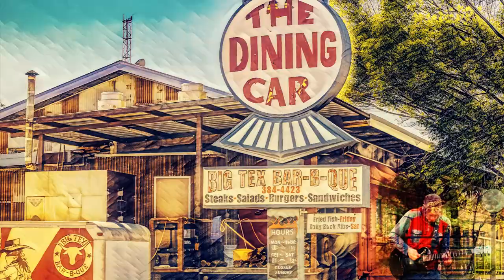Chiricahua Mountain Blast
A mountainess rock instrumental featuring the phenomenal rock formations of the Chiricahua Mountains and other areas of Southeastern Arizona like Morenci, Portal and Willcox.

Drums: Superior Drummer 3 (Area 33 SDX).

Bass: Ibanez bass direct into Toontrack EZ Bass plugin (Metal Bass, Octovate setting).

Guitar: Epiphone Nightfall Les Paul into Dunlop Crybaby 535Q Wah Pedal into Zoom H4N into Soundtoys and other effects (recorded live in the Chiricahua Mountains).

Recorded through a Focusrite Clarett USB and mixed in Bandlab Cakewalk through Focal headphones and KRK Rockit 10 and  HR824 MK2 monitors. Mastered in Toontrack EZ Mix Mastering plugin.